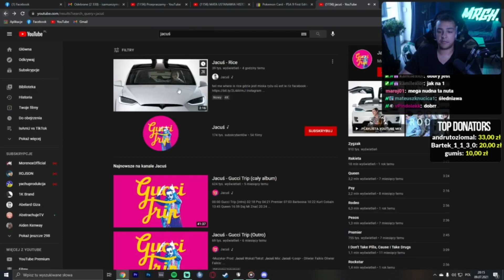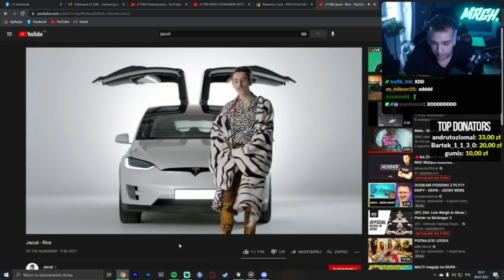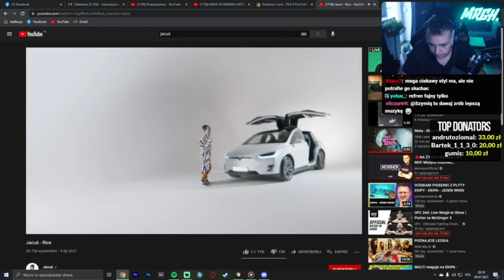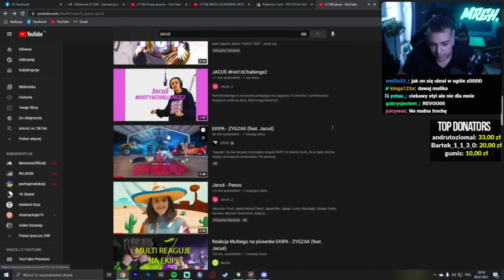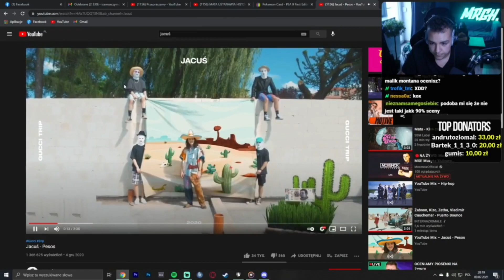MERGHANI SŁUCHA JACUŚ - RICE